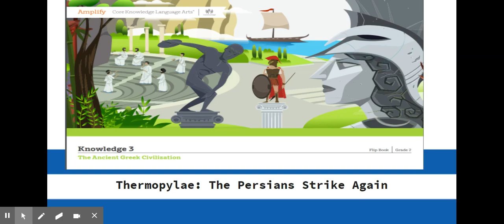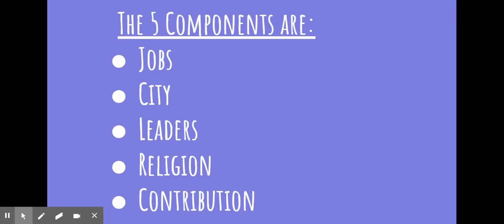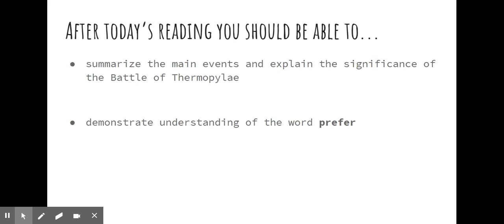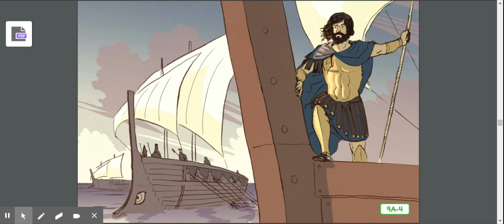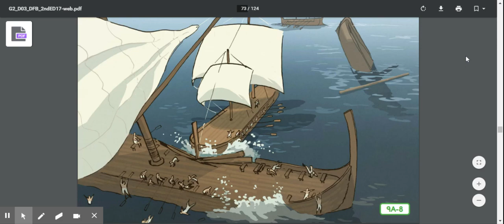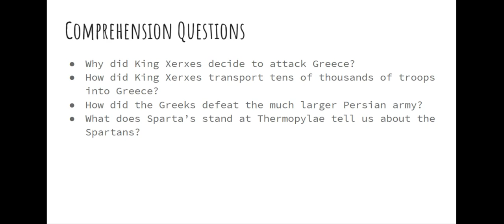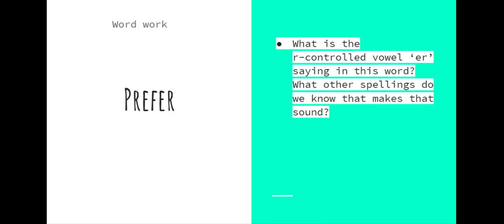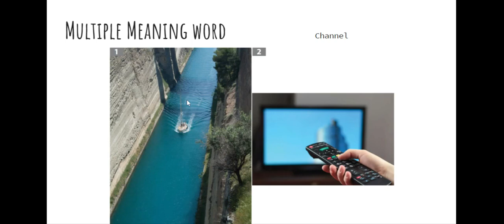Ancient Greek Civilization Lesson 9 Thermopylae The Persians Strike Again